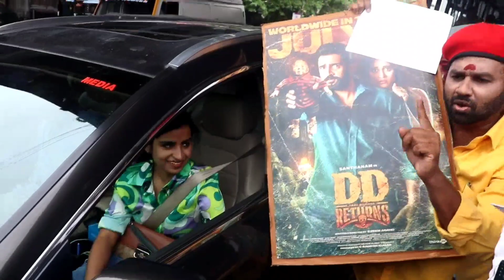🔴நடு ரோட்டில் காவலரிடம் சிக்கிய CWC Shivangi😱என்னை மன்னிச்சிடுங்க | Cool Suresh DD Returns Speech 😳